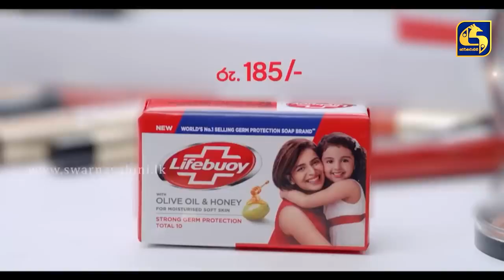Massa || මැස්සා || Episode 55 || 12th February 2023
Script Writer - Kaushalya Pathirana
Director - Indika Darmathilaka
Singer - Shyamen Nishantha Dangamuwa
Producer - Janaka Sampath Thambaravila
Musician - Dinesh Dissanayaka

Chathura Rajapaksha
Sarath Kothalawala
Ananda Kumara Unnahe
Sarath Kulanga
Milinda Madugalle
Poojana Dandeniya
Antony Coorey
Dasun Pathirana
Nadeesh Niluksha
Viraj Madushan
Harshika Rathnayake
Thenuji Vinara
Kavindya Dulshani
Sindangana Coorey
Maheshi Madhusanka
Sachini Dilhara
Harshi Madu
Poojani Bhagya
Sithni Gagani